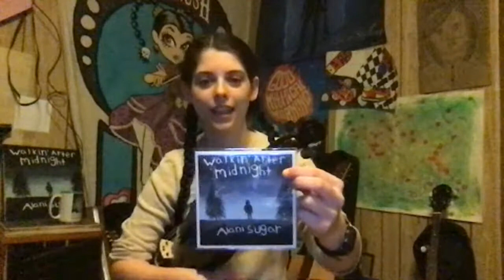Alani Sugar- Live at home!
If you're enjoying, please consider buying a copy of my album!

If you would like to leave a virtual tip, you can do so at: